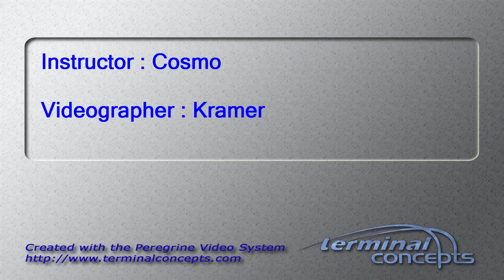Marsha Manion's Tandem skydive!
Marsha Manion's tandem skydive on Monday, April 27, 2015 with Cosmo at Skydive Indianapolis.  Located in Frankfort, IN, Skydive Indianapolis is THE place for tandem, AFF and experienced skydivers.  Come out and Skydive Indiana, Skydive Kentucky, and Skydive Ohio!